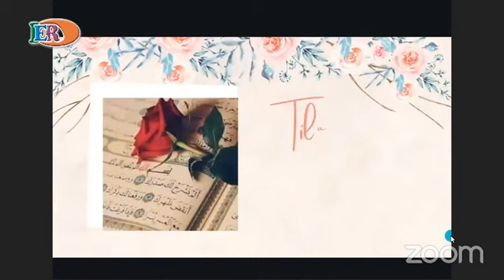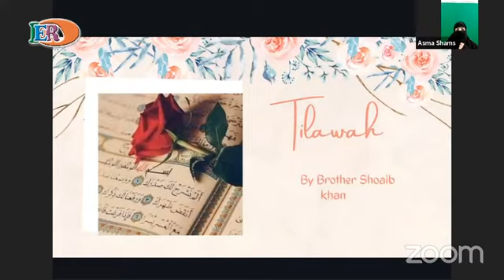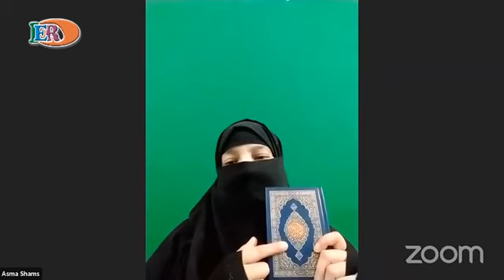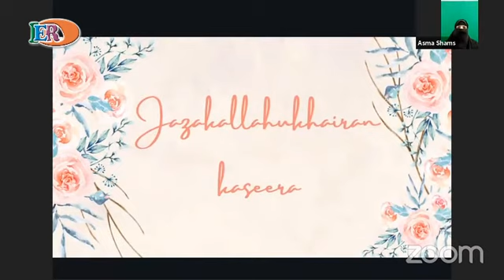Achcha Akhlaq Jannat ka Aasaan Rasta by Asma Shams SD Zoom Meeting